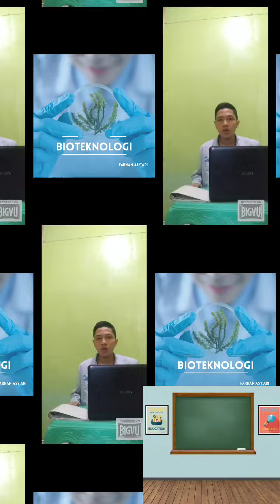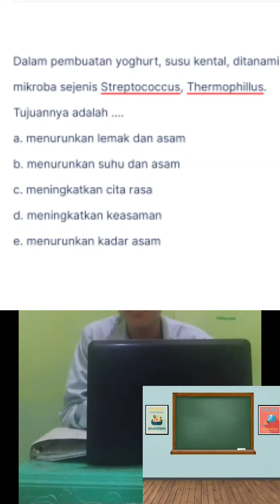pertemuan 1| simulasi mengajar materi bioteknologi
Assalamualaikum wr.wb berikut adalah vidio simulasi belajar mengajar yang ditugaskan oleh ibu kurratul aini, M.Pd dalam rangka memenuhi tugas ujian tengah semester mata kuliah Praktik Pembelajaran Micro.

Nama : Farhan asy'ari
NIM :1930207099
Kelas : Pendidikan Biologi 4 2019
MK : Praktik Pembelajaran Micro
Dosen Pengampuh : Kurratul Aini. M.Pd

Saya ucapkan terimakasih kepada teman-teman sekalian yang telah memantu memberikan like dan komen yang membangun pada vidio ini, dan saya mohon maaf jika di vidio ini terdapat banyak kesalahan wassalamualaikum wr.wb